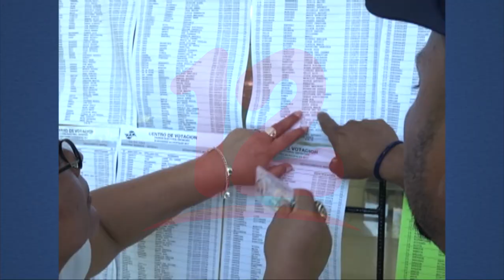Nicaragüenses deben de trabajar en paz por el bien del país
Noticias12Nicaragua Pastor evangélico Alejandro Valle hizo un llamado a los nicaragüenses que este proceso electoral que culmina el próximo domingo sea en el marco del respeto y que debe haber paz